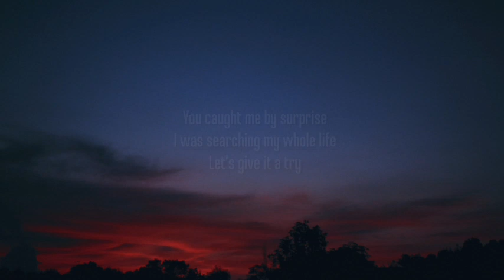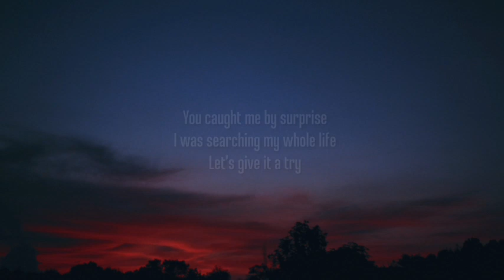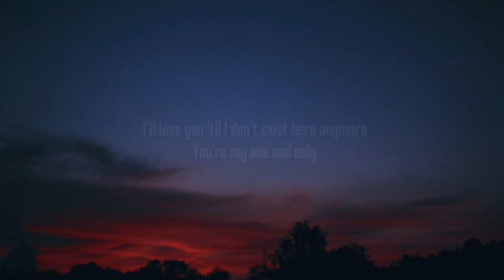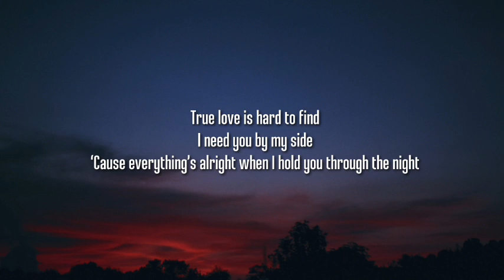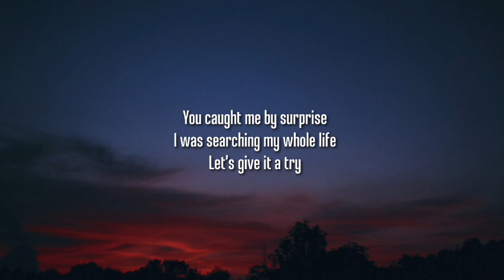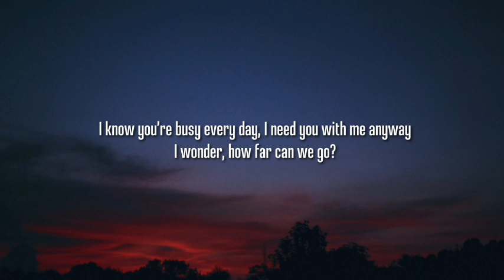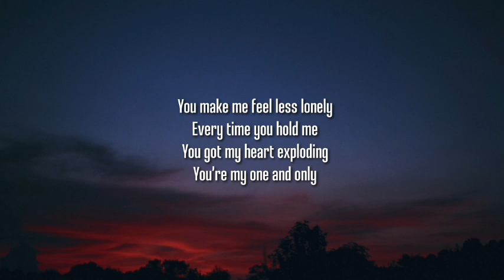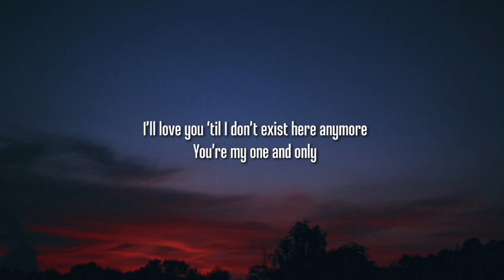Oliver Tree - One & Only (1 HOUR/Lyrics)